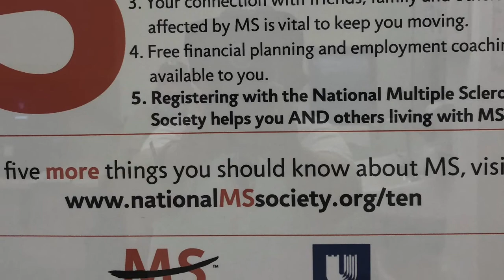Michael’s Diagnosis Update